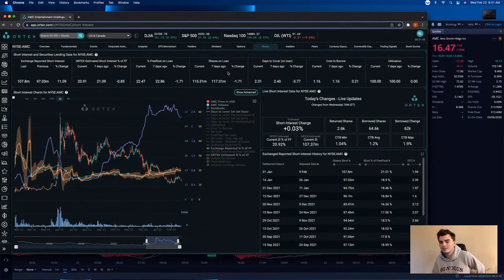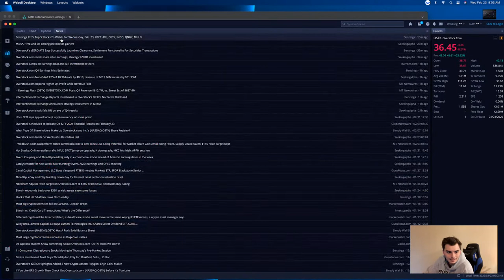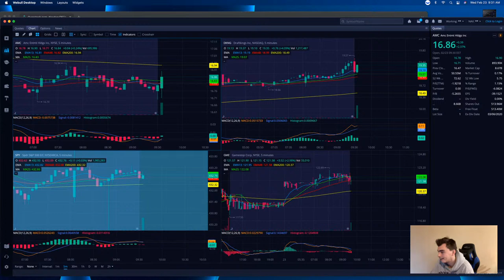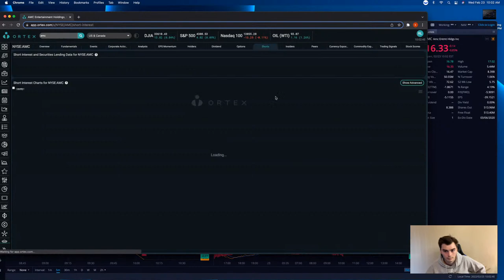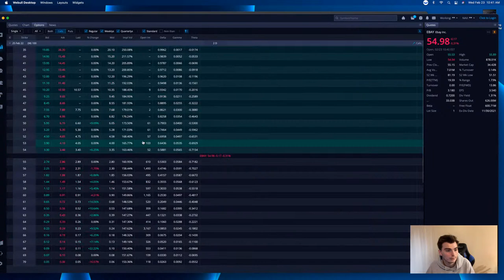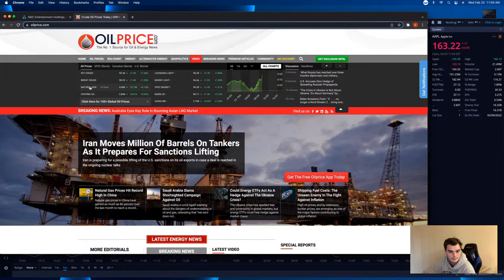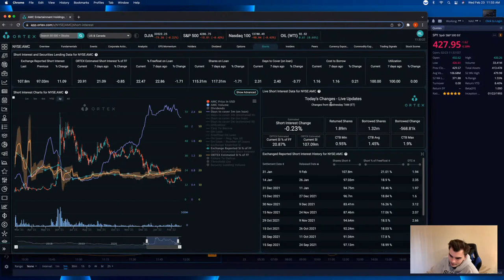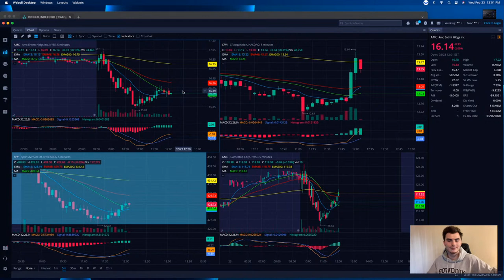AMC STOCK LIVE AND MARKET OPEN WITH SHORT THE VIX! - APES NEVER LEAVING!